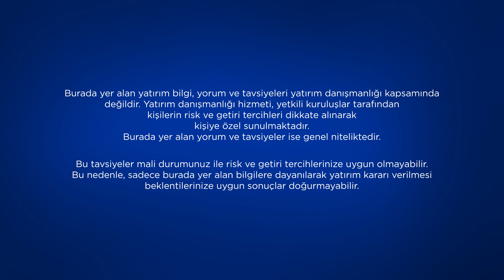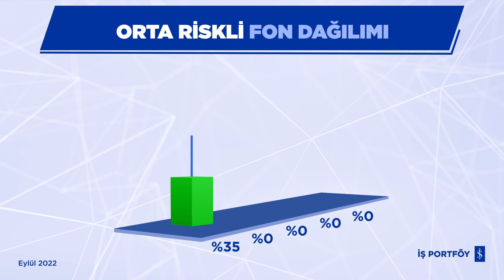Eylül 2022 - Fon Dağılım Önerileri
Yasal Uyarı: Bu raporda yer alan her türlü bilgi, değerlendirme, yorum ve istatistiki şekil ve değerler hazırlandığı tarih itibarıyla mevcut piyasa koşulları ve güvenilirliğine inanılan kaynaklardan derlenerek hazırlanmıştır. Raporda sunulan görüş, bilgi ve veriler, yatırımcılara kendi oluşturacakları yatırım kararlarında yardımcı olmayı hedeflemekte olup, herhangi bir menkul kıymetin alım-satım teklifi ve/veya taahhüdü anlamına gelmemektedir. Yatırımcıların verecekleri yatırım kararları ile bu raporda sunulan görüş, bilgi ve veriler arasında bir bağlantı kurulamayacağı gibi, burada yer alan bilgi, değerlendirme, yorum ve istatistiki şekil ve değerlendirmelerin kullanımı sonucunda ortaya çıkacak doğrudan ve/veya dolaylı zararlardan İş Portföy’ün ya da çalışanlarının herhangi bir sorumluluğu bulunmamaktadır. Raporda yer alan yorum ve tavsiyeler, yorum ve tavsiyede bulunanların kişisel görüşlerine dayanmaktadır. Bu görüşler mali durumunuz ile risk ve getiri tercihlerinize uygun olmayabilir. Bu nedenle, sadece burada yer alan bilgilere dayanılarak yatırım kararı verilmesi beklentilerinize uygun sonuçlar doğurmayabilir. Geçmişteki performanslar gelecekteki performansın bir göstergesi ya da garantisi olarak kabul edilmemelidir. İşbu rapor, 5846 sayılı Fikir ve Sanat Eserleri Kanunu ve 5237 sayılı Türk Ceza Kanunu uyarınca koruma altında olup; İş Portföy’ün yazılı izni olmadıkça değiştirilemez, kopyalanamaz, çoğaltılamaz, yayımlanamaz veya bilgisayar sistemlerine aktarılamaz. Aksi davranışlara karşı her türlü yasal yola başvurma hakkımız mahfuzdur.